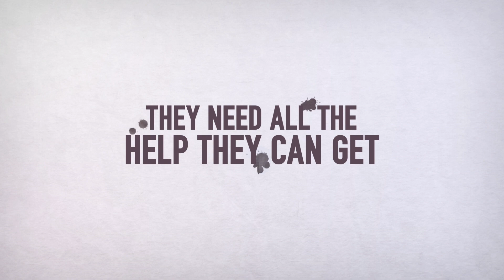Busted!: Season 2 | Teaser Trailer | Netflix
Korea's favorite amateur detectives return to solve another mystery!
Can they uncover the identity of the serial killer behind ten different cases?
Only if they survive the perpetrator's trials and tribulations themselves!

Busted! Season 2 premieres November 8. Only on Netflix.